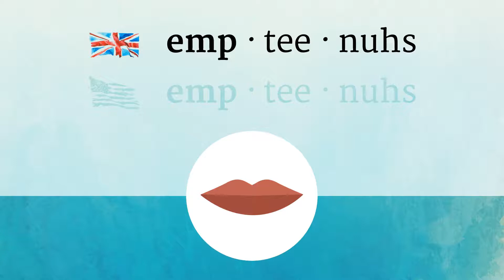EMPTINESS pronunciation • How to pronounce EMPTINESS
How to say Emptiness in British English and American English?